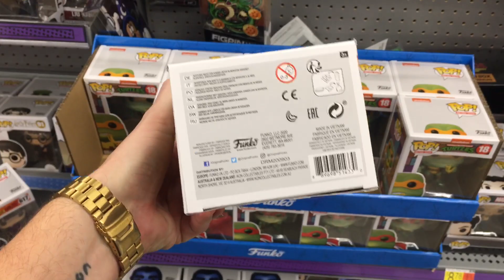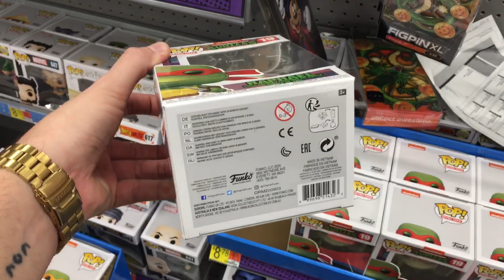TMNT Funko Pop Michelangelo and Raphael Spotted at Walmart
Teenage Mutant Ninja Turtles Funko Pops